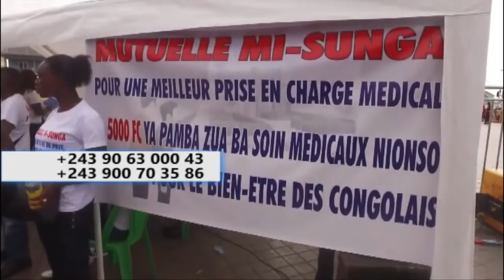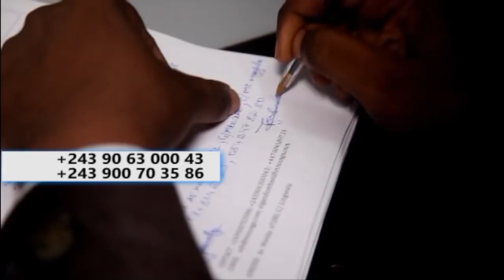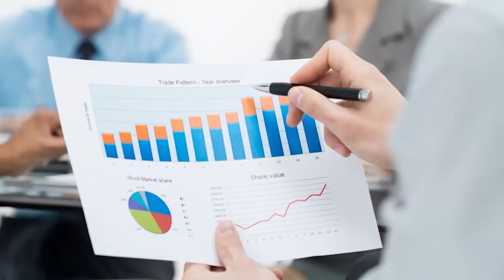FILS MUKOKO MET EN GARDE LES COMBATTANTS DE BRUXELLES, OYO AKOMEKA KOSIMBA FATSHI? TO YEBI NDAKU